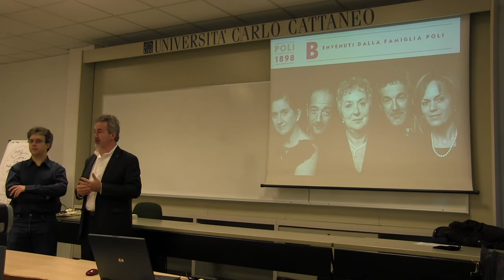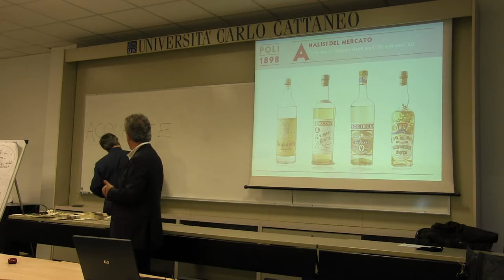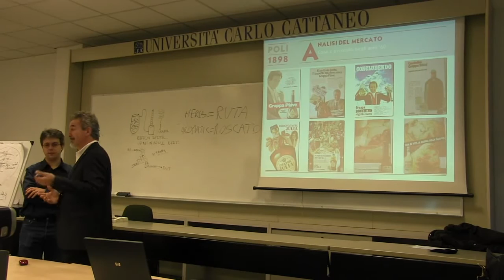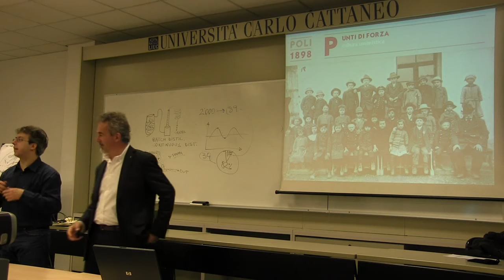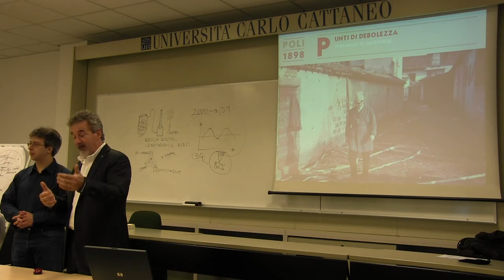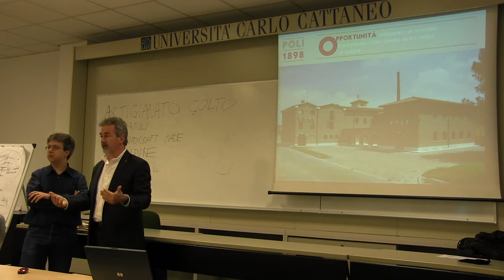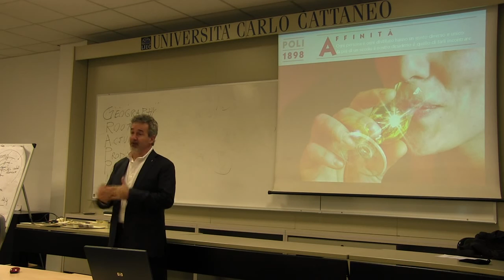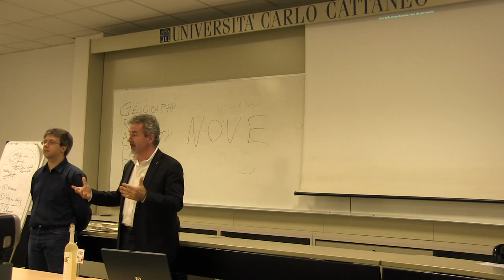Heritage and Competition - Jacopo Poli